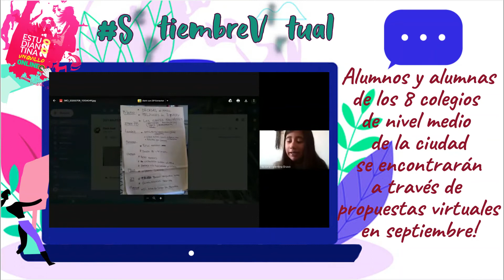ESTUDIANTINA 2020 VIRTUAL!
Se viene la Estudiantina! Preparate!

Municipalidad de Unquillo